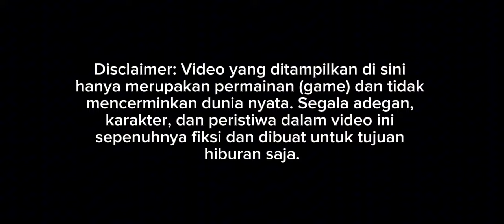PERJALANAN BUS DREAMLINER XHD SR3 ULTIMATE R HINO RM280 || MOD BUSSID TERBARU 2024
Update mod bussid terbaru 2024?!😱 Hallo gaes! berjumpa lagi bersama saya😉 Dalam kesempatan kali ini kita akan bermain game bus simulator Indonesia. Dalam kesempatan kali ini kita akan Review DREAM LINER Happy Gaming!

Credits
MOD BY ASXFM SALE
Livery BY Raden Mas Saputra